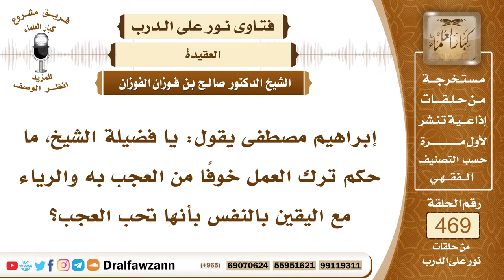6676- حكم ترك العمل خوفاً من العجب به - الشيخ صالح الفوزان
"6676- إبراهيم مصطفى يقول: يا فضيلة الشيخ، ما حكم ترك العمل خوفًا من العجب به والرياء مع اليقين بالنفس بأنها تحب العجب؟
الجواب:هذا من وساوس الشيطان، المسلم لا يترك العمل خوفًا من الرياء، بل يعمل ويخلص لله عز وجل ولا يترك العمل خوفًا من الرياء، هذا من الشيطان، يستعين بالله عز وجل ويأتي بالعبادة والطاعة خالصة لوجه ويستعيذ بالله من الشيطان الرجيم ويذهب عنه الرياء إن شاء الله.
السيرة الذاتية:
للاشتراك في قناة الشيخ صالح الفوزان

14_ الشيخ محمد أمين الشنقيطي
يتيوب

15_سماحة المفتي عبد العزيز آل الشيخ
 يوتيوب

رئيس الفريق
لمشروع كبار العلماء